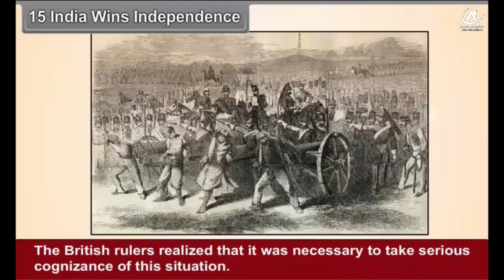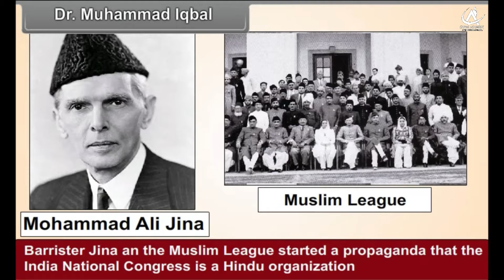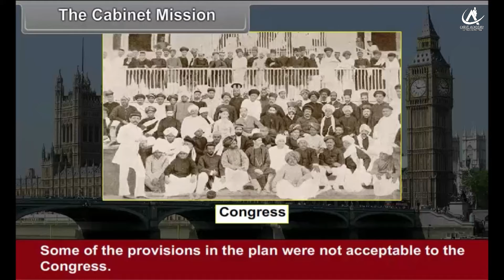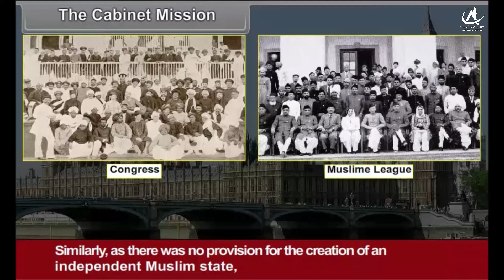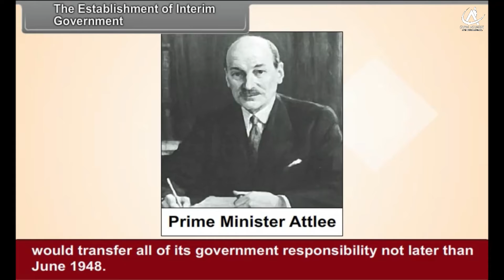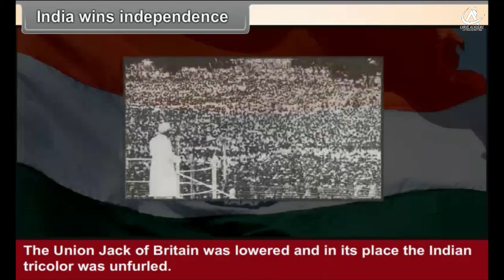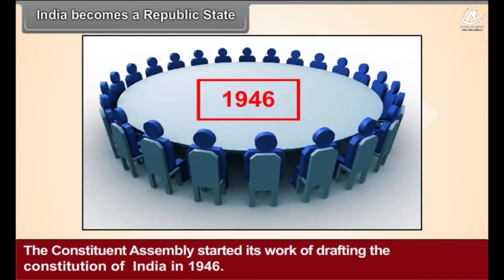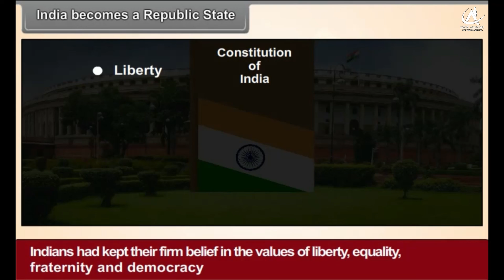India after Independence, Class-8th, Subject-Social Science, In English